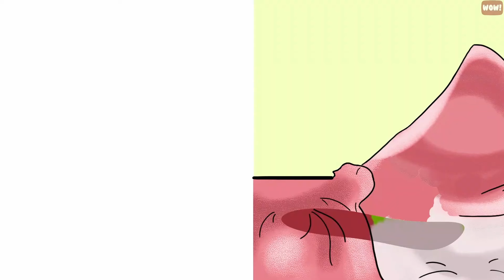La vie d'un amoureux de Chien VS la vie d'un amoureux de Chat